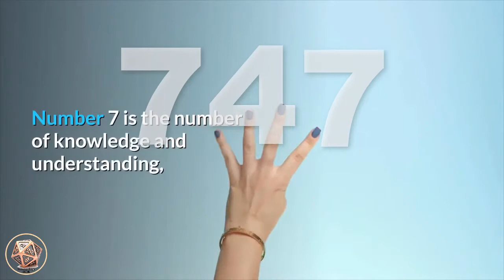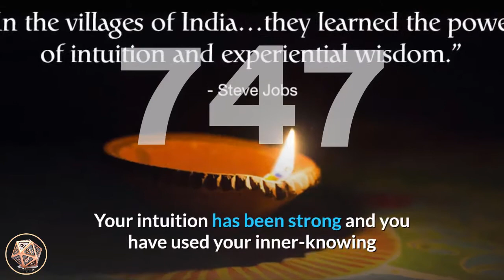🔴 Angel Number 747 Meaning ✅ Seeing 747 ✅ Numerology Box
Number 747_meaning is a blend of the vibrations and energies of number 7 and number 4, with the mystical number 7 appearing twice, doubling and amplifying its influences. Number 7 is the number of knowledge and understanding, discernment and listening to the inner-self, spiritual development and awakening, learning and education, determination and persistence of purpose, mysticism, psychic abilities and spiritual gifts. Number 4 encourages working steadily towards goals and aspirations, truth and integrity, practicality, system and order, self-initiation, building solid foundations, and enthusiasm coupled with determination. Number 4 also relates to the energies of the Archangels.

Angel Number 747 brings a message from your angels that you are on the right path in every way in your life. You have worked hard, achieved a great deal and are succeeding with your Divine soul mission. Call upon the angels for assistance whenever you feel the need and trust that you are being supported, encouraged, loved and guided by the angels.

angel_number_747 indicates that your strong connection with the angels has allowed for you to receive precise Divine guidance, and in turn you have taken the appropriate actions in your life. Your angels offer you their ‘congratulations’ and urge you to continue on your current path.

Angel Number 747 says "keep up the great work!" Keep your thoughts positive and focused as they are having wonderful effects in your life. Your intuition has been strong and you have used your inner-knowing and inner-wisdom constructively and productively. Well done!

Angel Number 747 may also be implying that if you are considering beginning or expanding a spiritually-based career or practice, or service-based venture or project, you may need to put in some hard work and dedication, but you will find long-term rewards and benefits for yourself and for those whom you serve.